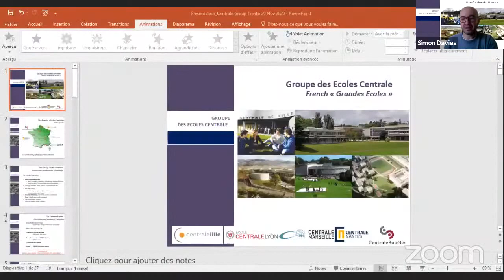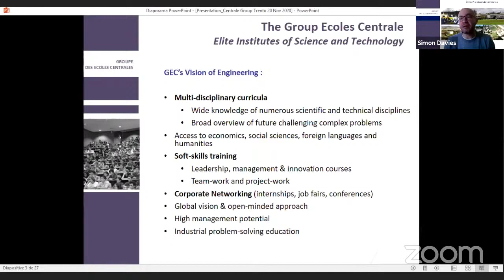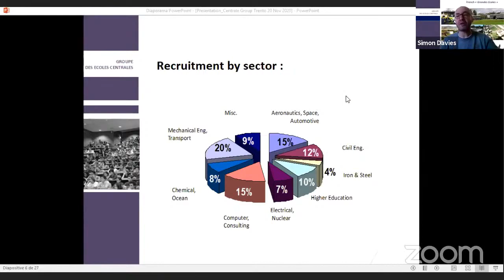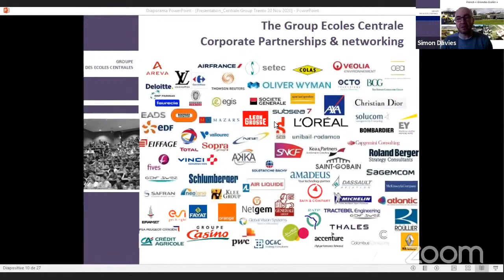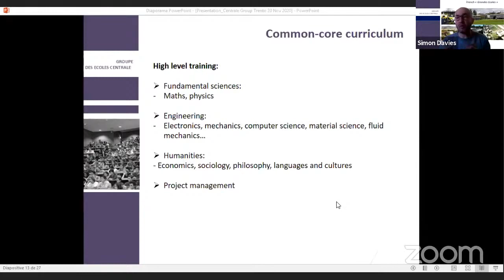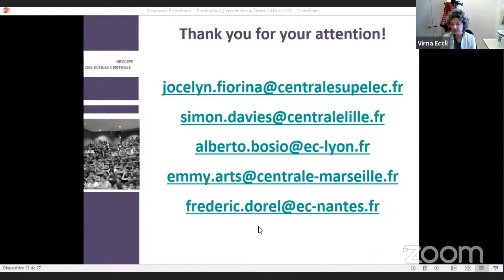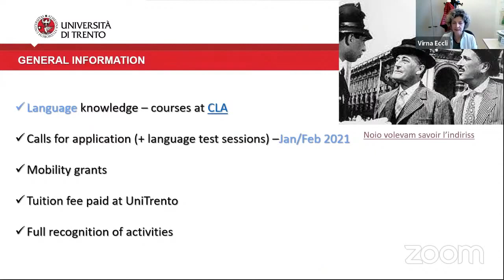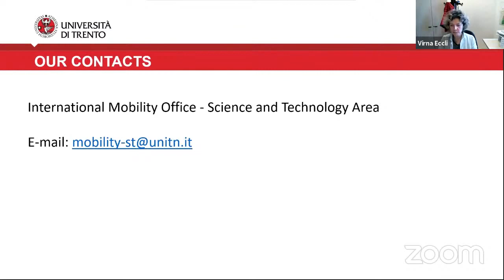Double Degree in France: Presentation by the Groupe des Ecoles Centrale.